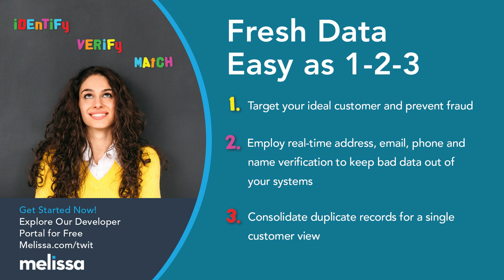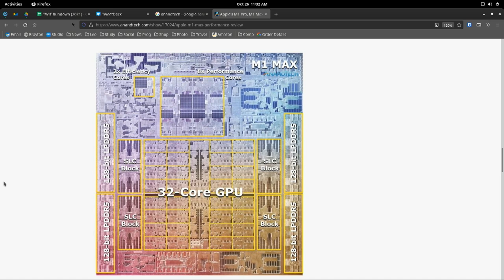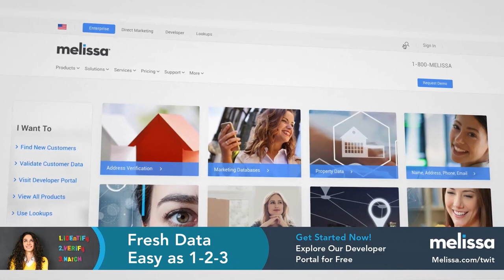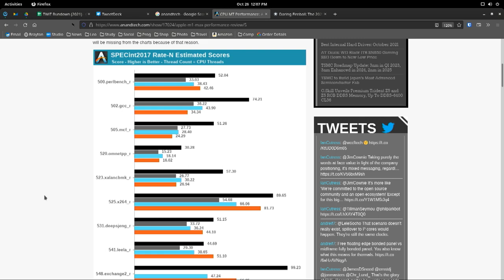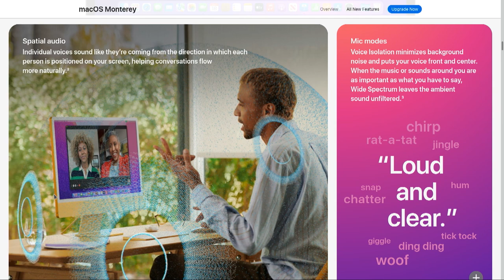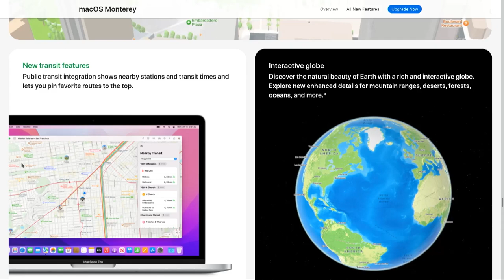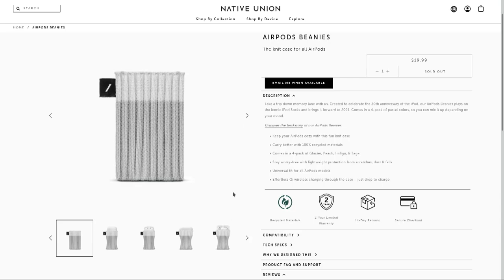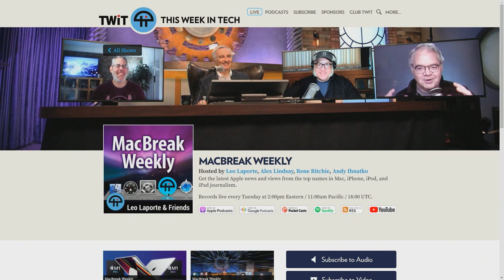The Knitters of Newfoundland - macOS Monterey, iOS 15.1, iPod's 20th Anniversary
• iOS 15.1 brings delayed SharePlay feature to iPhones and iPads
• iOS 15.1 Features: Everything New in iOS 15.1
• Apple's M1 Pro, M1 Max SoCs Investigated: New Performance and Efficiency Heights
• New 16-Inch MacBook Pro With M1 Max to Feature High Power Mode for Intensive Workloads
• macOS Monterey is now available

• Andy's pick: Rectangle for Mac
• Rene's pick: AirPods Beanies
• Leo's pick: Brew Bundle
• Alex's pick: Screen to Layers

Hosts: Leo Laporte, Alex Lindsay, Rene Ritchie, Andy Ihnatko